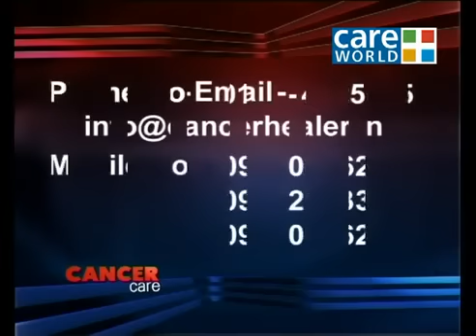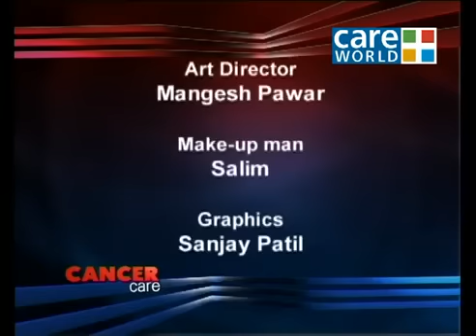Gall Bladder Cancer: Causes, Symtpoms Precautions & Treatments With Immunotherapy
Gall Bladder Cancer treatment in India. Gall Bladder Cancer: Causes, Symptoms Precautions & Treatments With Immunotherapy (Video in Hindi).

Cancer Healer Center: Dr Tarang Krishna received the award for "Immunotherapy", the best cancer treatment in India. Dr. Krishna's experience in the field goes back to as long as 41 years. Cancer Healer, the miraculous medicine, has cured more than 3200 patients till now.

Cancer Healer Center has five branches all across India. They also have online treatment options for both Indian and overseas patients.

CANCER-HEALER, a cancer therapy based on immune system invented by world renowned physician Dr.Krishna , has successfully treated almost 3200 patients in last few years. CANCER-HEALER is a life-saver for most cancer patients. The basic focus of the treatment is to improve the quality of life, along with curing the disease.
The first painless cancer healing therapy in India.

Video Credit: careworldtv